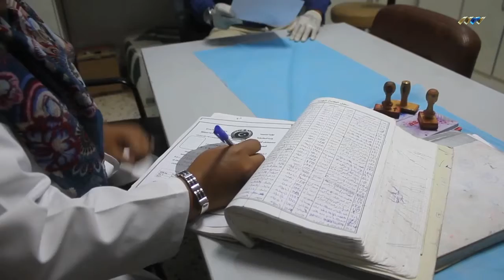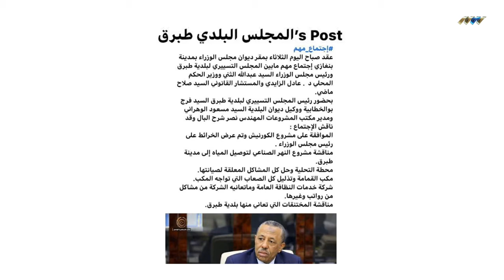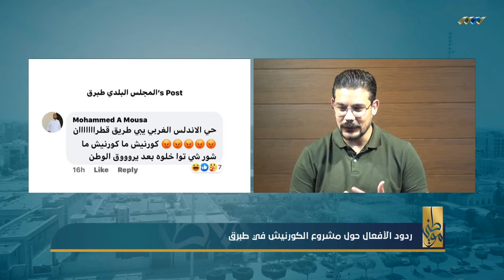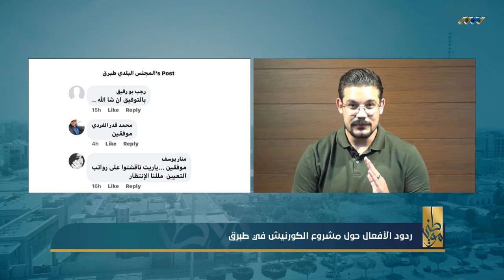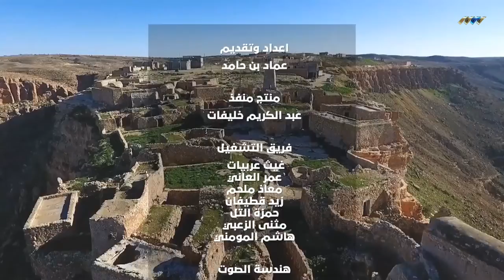موطني 17-06-2020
لقة برنامج موطني مع عماد بن حامد على قناة ليبيا